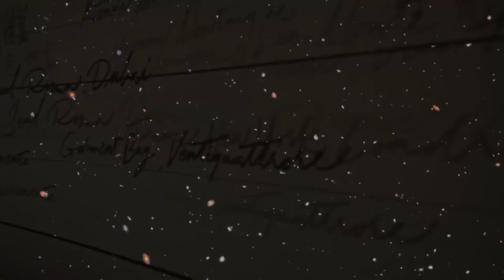肖战#xiaozhan gucci guccicosmos：和肖战一起探寻传奇经典😆🤴Explore legendary classics with Xiaozhan